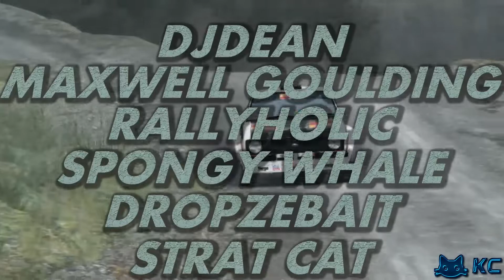Gaming :Gran Turismo (Playstation) 🚗 Gran Turismo Mode Episode 7 (Sunday Cup & Clubman Cup)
Hi everybody

Today we continue our series on gran turismo on the playstation.Todays video we take part in the sunday cup & clubman cup.Hope you enjoy the video.